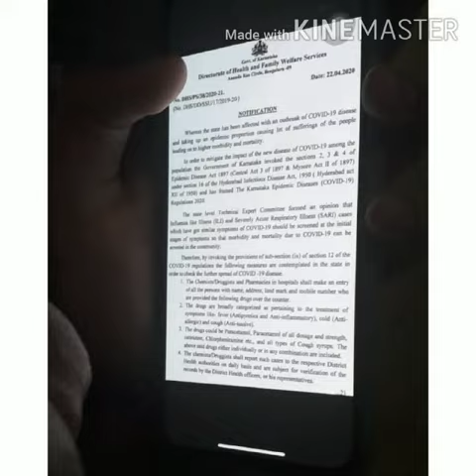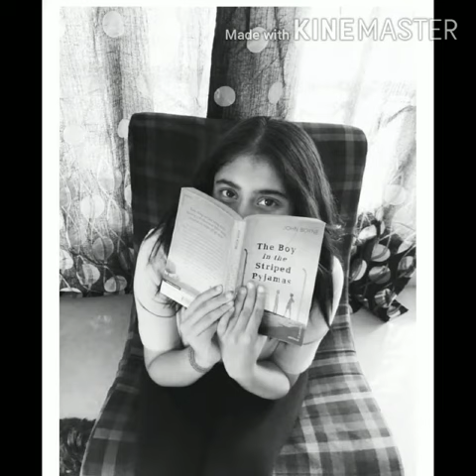Covid19 - Lockdown Video Team - Mighty Avengers